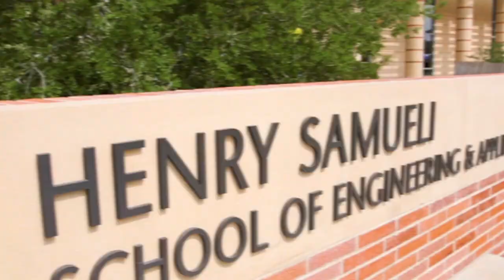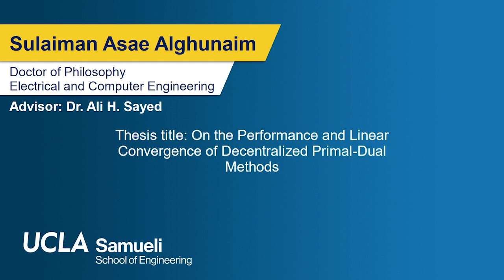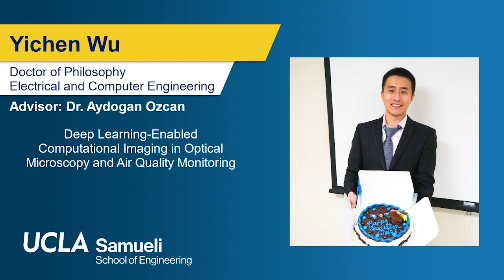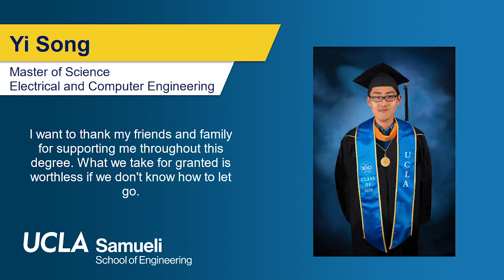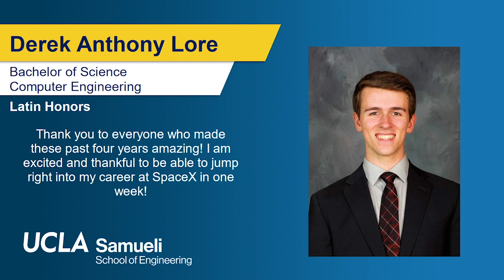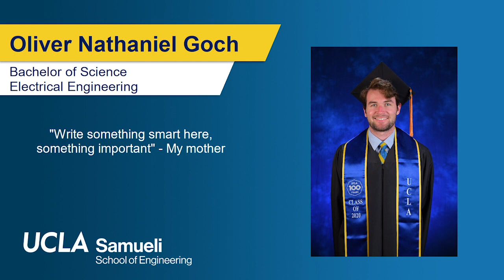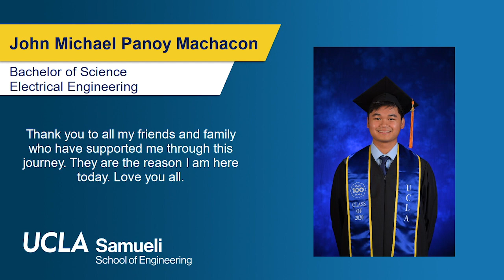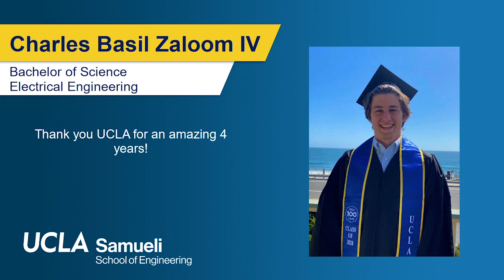UCLA Samueli School of Engineering 2020 Commencement, Electrical and Computer Engineering Department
In lieu of an in-person ceremony at Pauley Pavilion, our virtual commencement features various traditional elements including the national anthem, the distinguished speaker, the student speaker, individualized slides for doctor of philosophy, master of science and bachelor of science candidates who have registered for the ceremony, and the conferral of all degrees by UCLA Engineering Dean Jayathi Murthy. This shorter version includes all the main elements, but with slides featuring only graduates from the Electrical and Computer Engineering Department who registered for the ceremony.